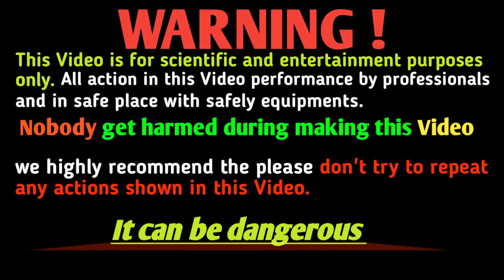Thumsup Sprite Mtn Dew Vs Heater Element Experiment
Please do not try to repeat what you see. safety comes first.